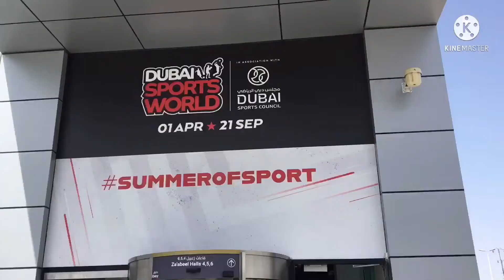Dubai Sports🏀 World playing badminton🏸 & TT in ZAABEEL HALLS || 2022 || Subir chy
Dubai Sports🏀 World at playground Our office team We are playing badminton🏸 & TT in ZAABEEL HALLS || 2022 || Subir chy